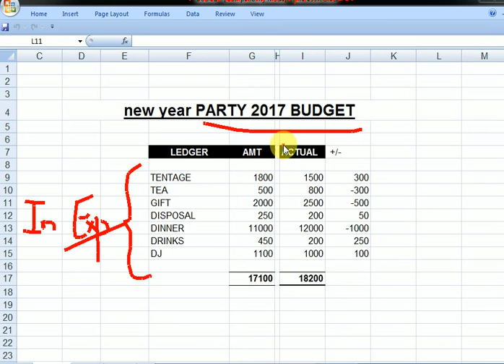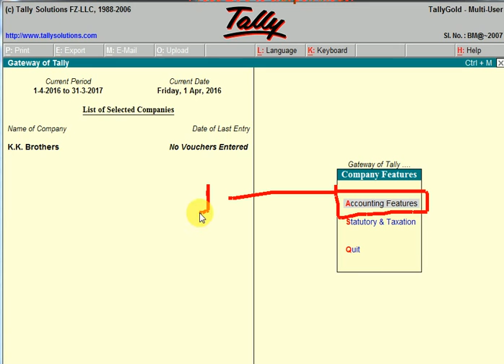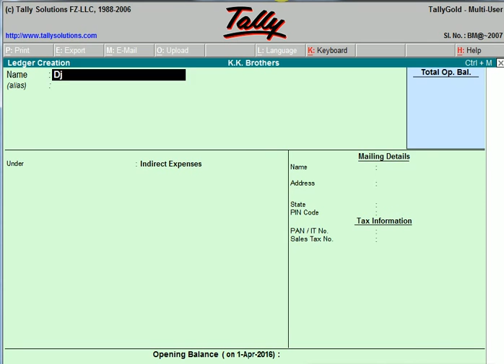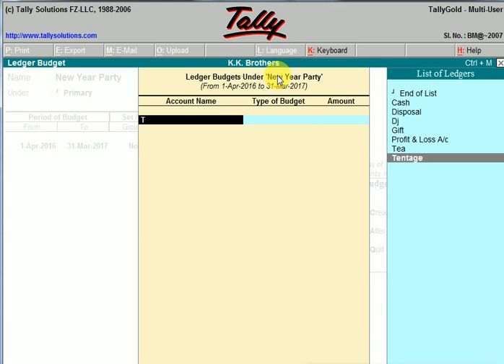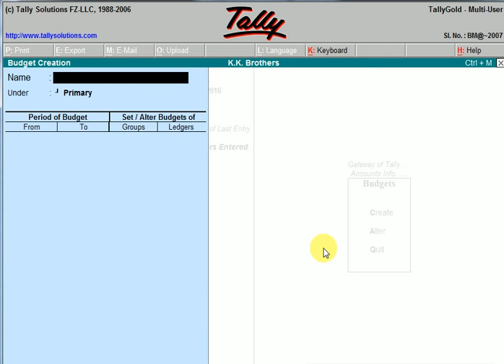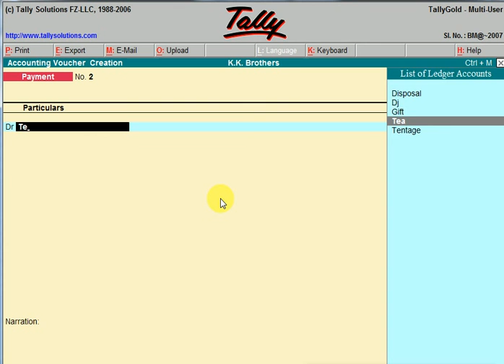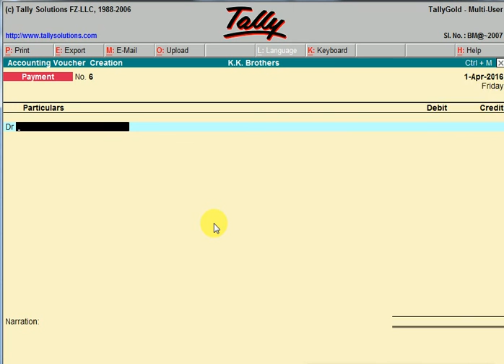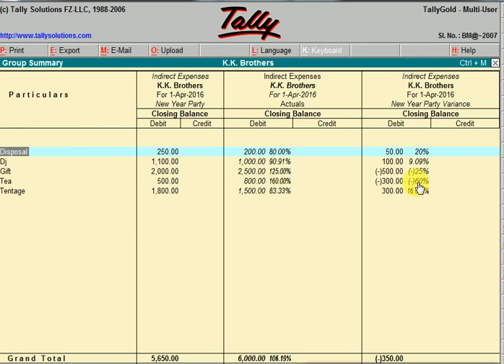tally budget # no1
easy method to understand tally